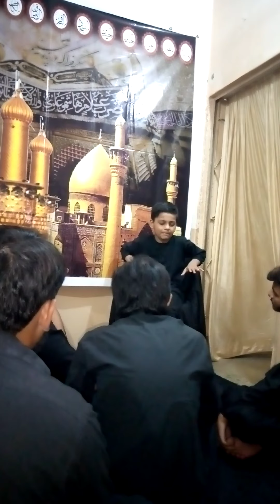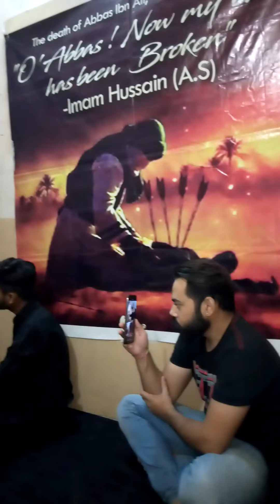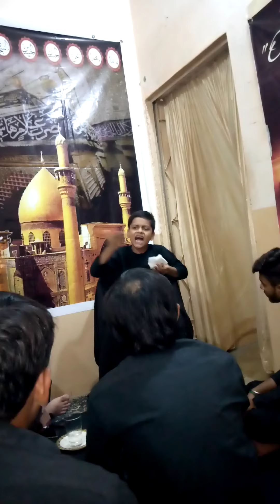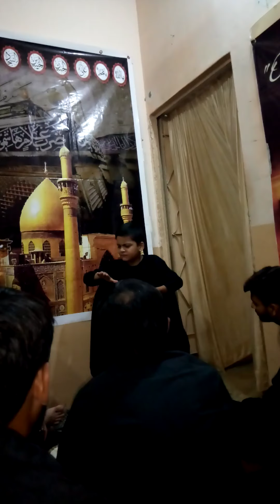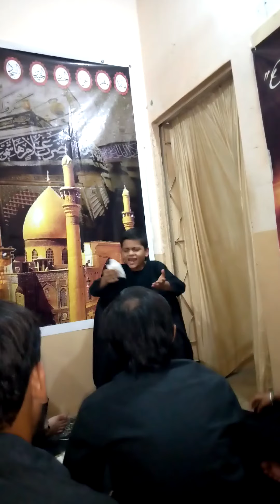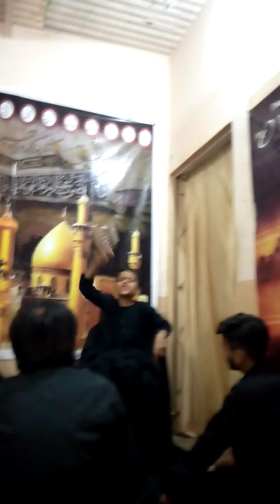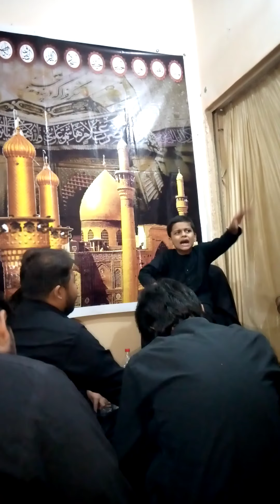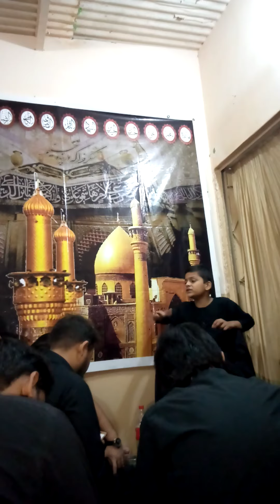سید عوسجہ جعفری 13صفر (فضائل مولا عباس اور مصائب بی بی سکینہ)